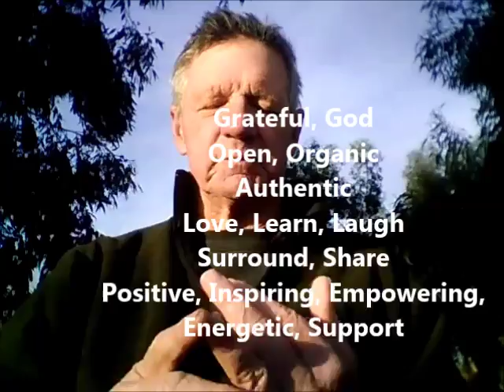Practice Gratitude Success Day 3 in 2016 367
My name is Bob Miller. My passion is discovering and sharing simple strategies and solutions that  help us on our journey and make our lives better.
Every day, I create a morning video usually at Sunrise where I name at least one person who I am grateful for each day. Most of my Sunrise Gratitude videos are created on Fiesta Island in San Diego, Ca.
I believe that Practicing Gratitude is one of the keys to Happiness, Abundance and Success.
 Most of my videos are made on Fiesta Island  in Mission Bay, an Diego, California. Home of Andy the "Guru of Fiesta Island."
Presently Len Mooney and I are offering a 90 Day Wealth Builder Plus Mastermind.
We are uncovering the blocks that many people have toward receiving money and wealth.
The course covers mindset, health,  relationships, money and our connection with our Spirit.
I believe that laughter is the best medicine.

 Today, I am also especially Grateful for:

Tara Ann Moffatt, Jessica Mould, Tanya Myers-Niemiec, Jewels Dvorak, Pam Diazgranados, Dave Sullivan, Gloria Ford Shaw, Jackson Kelly, Christi Kelly